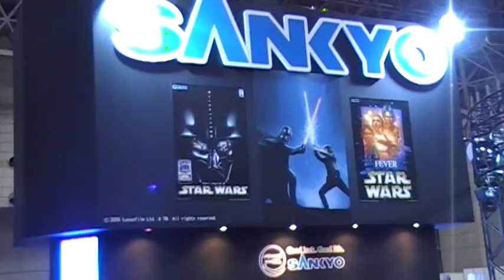Star Wars Celebration Japan 3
More CJ clips